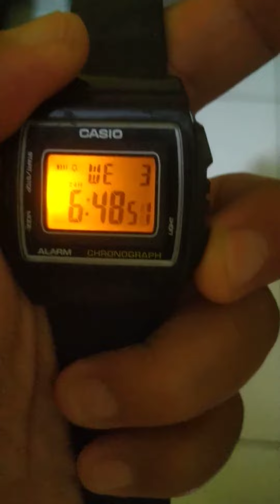casio w 215h